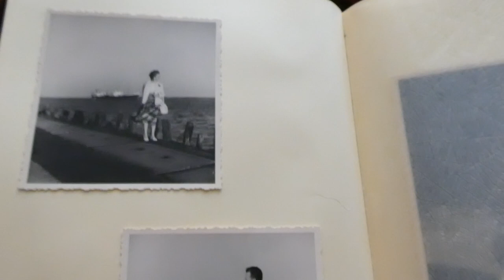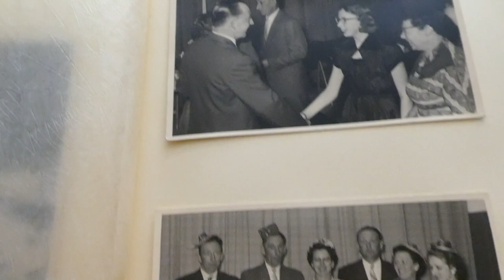ENGE KELDER - VLOG 220 👠 MAMMA OP HAKKEN